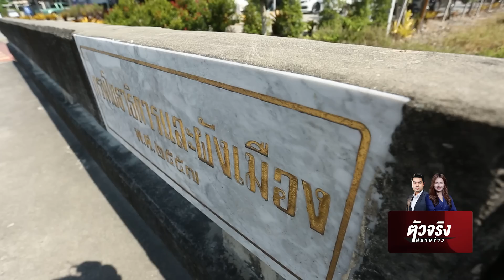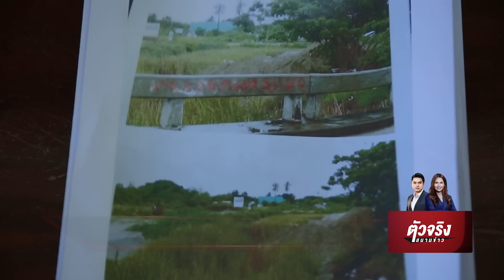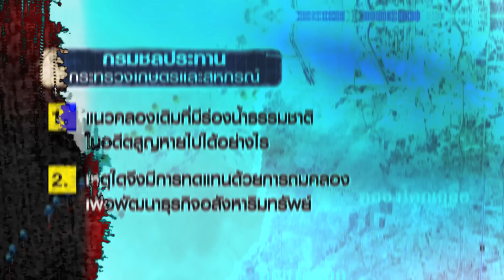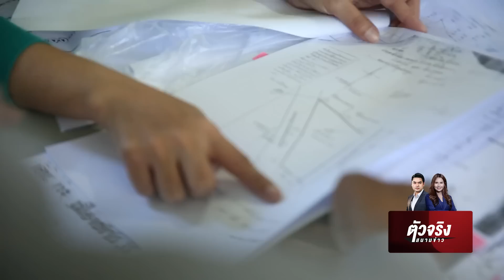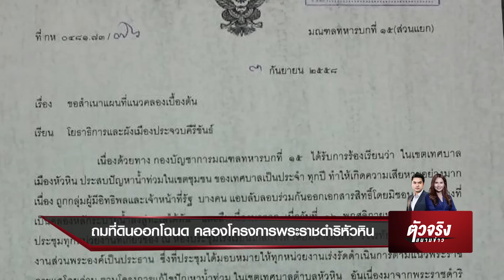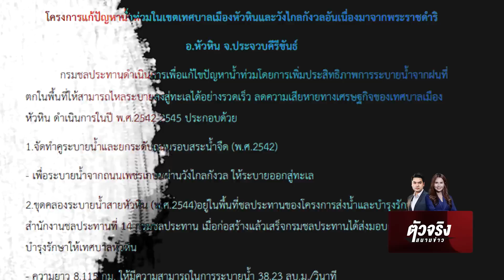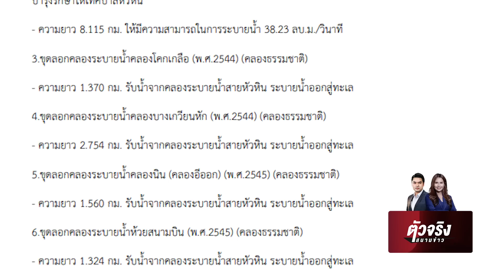นายทุนถมที่คลอง โครงการพระราชดำริหัวหิน | ตัวจริงสนามข่าว | NationTV22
เปิดปัญหานายทุนถมที่ดินทับคลองพระราชดำริในหัวหิน จ.ประจวบคีรีขันธ์
ชาวบ้านสงสัยร่องน้ำแนวคลองหายไปไหน ไฉนนายทุนออกเอกสารสิทธิ์ทับที่ดิน ทั้งที่ภาพถ่ายทางอากาศระบุชัด เป็นแนวคลองระบายน้ำ อยากถามไปถึงกรมชลประทาน หรือว่าขบวนการนี้มีข้าราชการหนุนหลัง

ตัวจริงสนามข่าว “ไขทุกความจริง ลึกทุกประเด็นร้อน” วันเสาร์ เวลา 10:10 น. และวันอาทิตย์ เวลา 22:00 น. NationTV22

Line : @nationonline